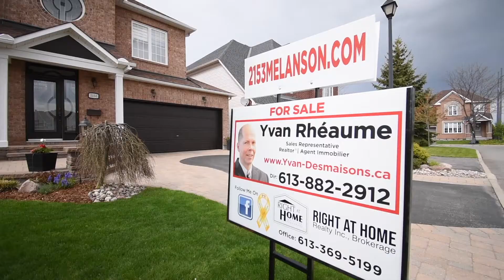2153 Melanson Cres, Orléans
This manicured 4 bed/3 bath home goes on Realtor.ca on 14 May. 2,451 sq ft + basement, no front neighbours, very quiet street, direct access to multi-use paved pathway. See a list of upgrades. Perfectly located 5km from Trim LRT station under const. Comes with pre-listing Insp. report & 18-month warranty on Roof, Furnace, AC & Foundations. Alarm system. Nest thermostat. Energy-eff AC(20). High-end SS Kitchen appliances. 9' ceiling in DR/LR & Family Room. Crown molding in Family rm. Hardwood on main & 2nd floor. Spiral staircase with Berber carpet. 2nd level has Mbed with a large Ensuite (glass stand-up shower) & walk-in closet, three other large bedrooms (two have their own walk-in closet), family bath & Laundry room. Fully prof. finished basement is perfect for entertaining with a family room & games room. Rough-In for 4th bath. Tons of storage. Private oasis backyard with hot tub & extensive interlocks. 3D Matterport & Walkthrough video & interactive floor plan available at 2153 Melanson.com. No conveyance of offers prior to 17 May/6 pm.